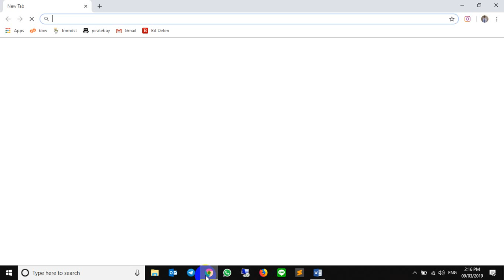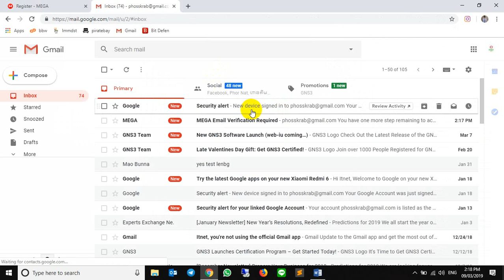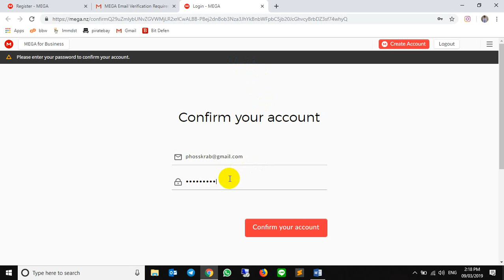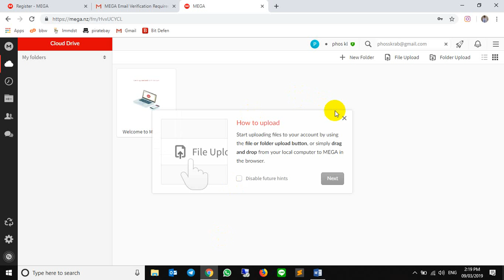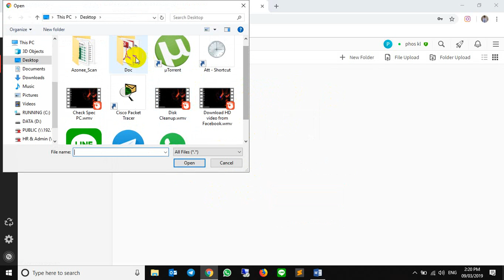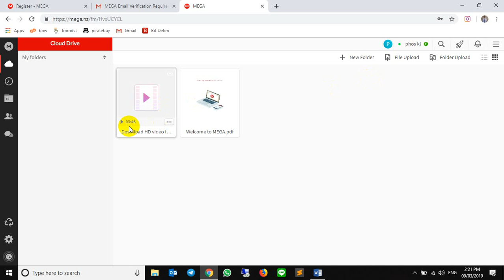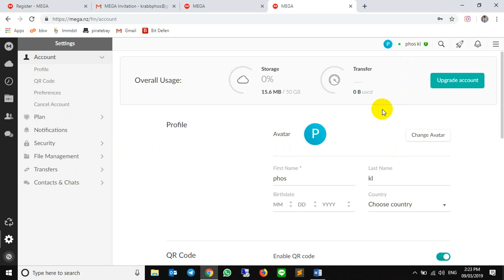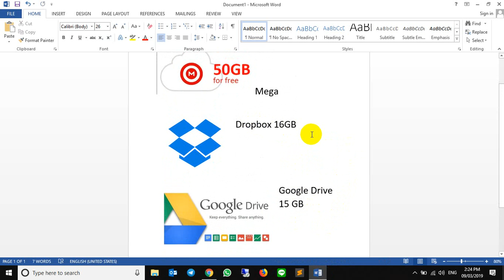Cloud Space Free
Free Cloud Space Free
Dropbox, Mega, Google Drive